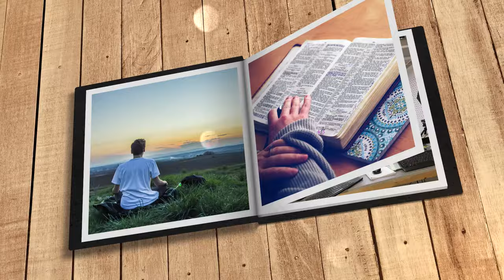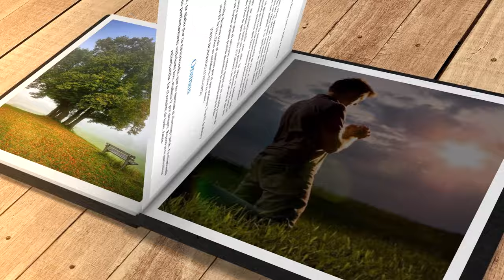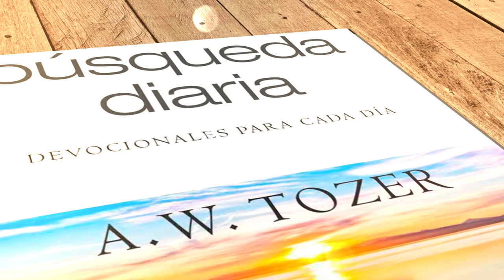Mi búsqueda diaria (31 de marzo)